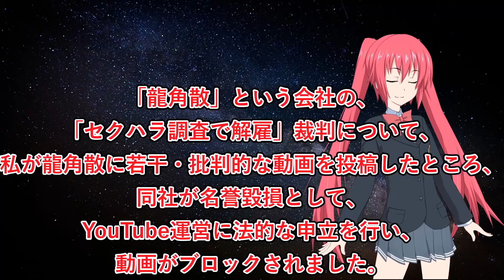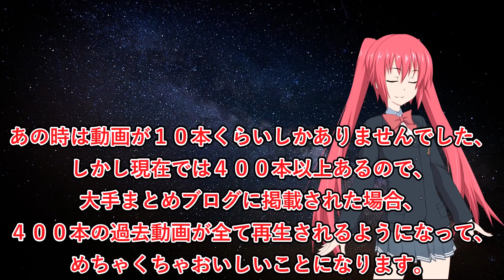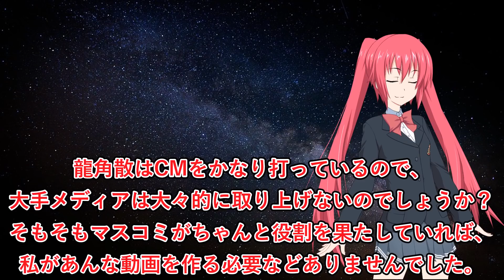【重要】龍角散への今後の方針について【法廷オフ歓迎】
ニュース動画はブロックされていないので、今後は「龍角散ニュース」とかそういう系統の動画を作るかもしれません。　／こんにちは、赤木レイアです。気軽に見られる３分動画を中心に投稿してます。